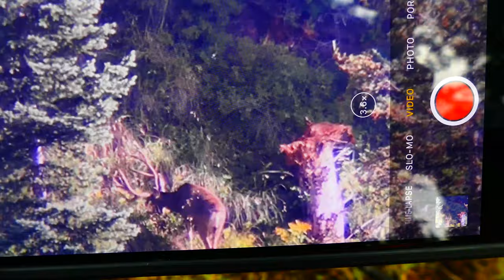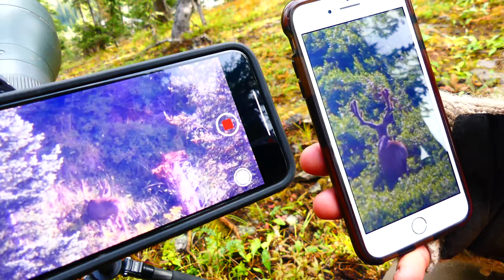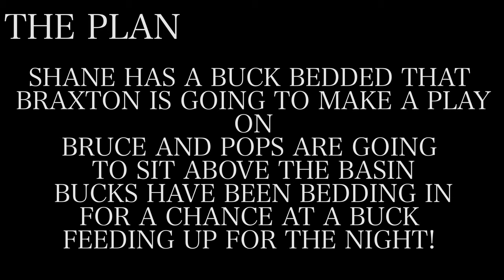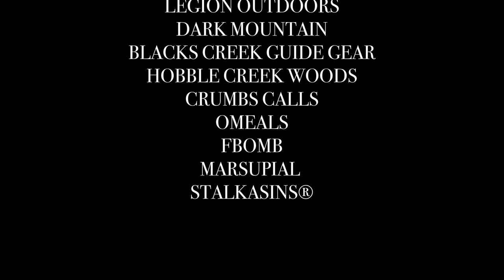BIG MULEYS in the Colorado High Country-Muzzleloader Mule Deer Part 2 SEASON 2 "THE GRIND" EPISODE 3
Part 2 of the Colorado Hight Country Muzzy hunt begins now! Pops, Brax and Bryce have 3 days left to try and fill 3 tags! Can they get it done?

SEASON 2 PARTNERS:
Wilderness Athlete
Crumbs Calls: Instagram